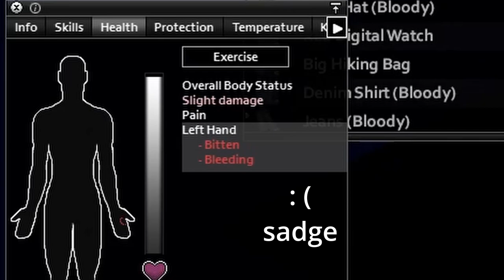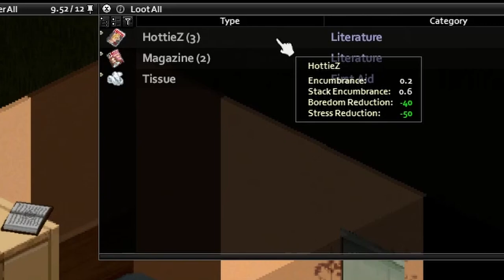Knox County Gothic - Project Zomboid Random Start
And now for another Tale from Kentucky.

This is the tale of Maximo Ambrose and his grand journey to get to Doe Valley. Will he survive? Will he find his daughter and grandkids? Honestly I'm not sure.